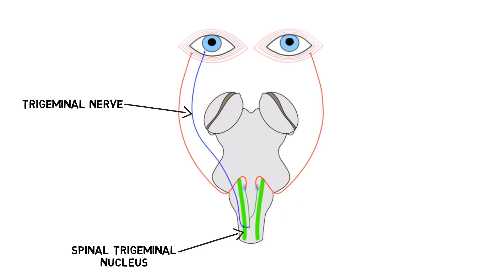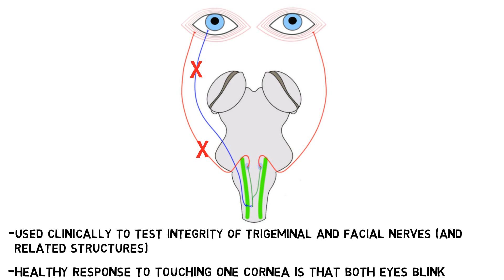2-Minute Neuroscience: Corneal Reflex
The corneal reflex is a protective reflex that causes both eyes to blink when the cornea of either eye is touched. In this video, I discuss the neural pathways underlying the corneal reflex as well as what types of damage might cause a deficit in the reflex.

TRANSCRIPT:
The corneal reflex is a protective reflex that occurs when the cornea of either eye is touched. When this happens, the corneal reflex causes the eye being touched to blink---but it also causes the other eye to blink at the same time. This ensures that both eyes are protected from any foreign objects or irritants in the environment.

The corneal reflex involves sensory fibers in the ophthalmic division of the trigeminal nerve that are activated when the cornea is touched. These fibers synapse on neurons in the spinal trigeminal nucleus, and those spinal trigeminal neurons then project to the facial motor nuclei on both sides of the brainstem and synapse on neurons of the facial nerve. The facial nerve fibers leave the brainstem and travel to the orbicularis oculi muscle, which closes the eyelid. Thus, the reflex arc uses the sensory input being received in one eye to generate a motor signal that causes both eyes to blink simultaneously.

The corneal reflex is used clinically to test the integrity of the trigeminal and facial nerves and related structures, typically by touching the cornea with a piece of cotton. The healthy response to touching one cornea would be that both eyes would blink, but damage to the trigeminal or facial nerves or other related structures may cause a deficit in the reflex. For example, damage to the right trigeminal nerve could cause a corneal touch to the right eye to elicit no response in either eye, since the sensation might not be detected. But damage to the facial nerve on the right side could cause a corneal touch on the right side to elicit a blink in only the left eye, since the touch would be detected but the right facial nerve may be incapable of carrying out the reflex response.

REFERENCES:

Peterson DC, Hamel RN. Corneal Reflex. [Updated 2019 Jun 22]. In: StatPearls [Internet]. Treasure Island (FL): StatPearls Publishing; 2020 Jan-.

Vanderah TW, Gould DJ. Nolte's The Human Brain. 7th ed. Philadelphia, PA: Elsevier; 2016.

Special thanks to Srikar Gade for help with fact-checking the script for this video.